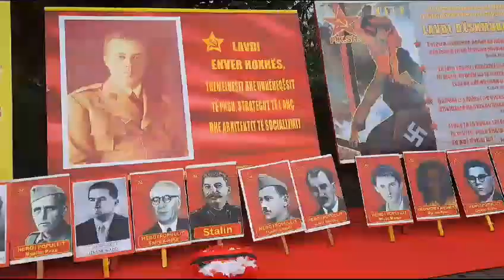79-vjetori i Çlirimit, ithtarët e diktatorit Enver Hoxha kryejnë homazhe te Varrezat e Dëshmorëve